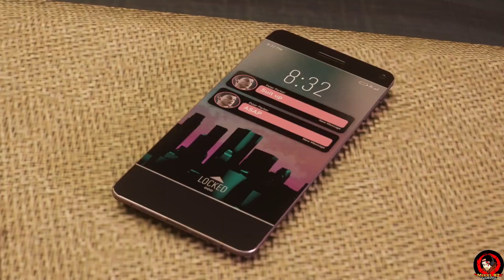KRAVEN EJECUTA A SCORPION [SPIDERMAN 2 EN PS5 ESPAÑOL LATINO]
Marvel's Spider-Man 2 es un próximo juego de acción y aventuras desarrollado por Insomniac Games2​3​4​ y publicado por Sony Interactive Entertainment.5​6​ Basado en el personaje de Marvel Comics7​, Spider-Man8​9​ presenta una narrativa inspirada en la mitología de los cómics de larga duración y al mismo tiempo, se deriva de varias adaptaciones en otros medios. Es la tercera entrega en la serie Marvel's Spider-Man, actuando como una secuela de Marvel's Spider-Man10​ (2018) y Marvel's Spider-Man: Miles Morales11​12​ (2020), con Peter Parker y Miles Morales como dúo en conflicto con Kraven the Hunter13​ y Lizard14​, mientras también se encuentra con el simbionte Venom.

El juego se basa en la base establecida por sus predecesores, con énfasis en los múltiples estilos de juego que ofrecen Peter Parker y Miles Morales como sus respectivos Spider-Men. El juego amplía sus habilidades transversales y de combate existentes, incluidos nuevos dispositivos y trajes basados ​​​​en la red que se pueden desbloquear a medida que avanza la historia, además de presentar el traje de simbionte de Spider-Man, que le otorga a Parker habilidades completamente únicas que su apariencia jugable anterior. Al igual que con los juegos anteriores, el contenido fuera de la ruta de la historia principal consiste en completar misiones secundarias y obtener coleccionables dispersos por todo el mundo abierto del juego, con el jugador capaz de cambiar entre Parker y Morales para completar objetivos dedicados para cada uno de ellos.

Las discusiones sobre una secuela adecuada de Marvel's Spider-Man comenzaron durante el desarrollo del juego, con hilos de historias abiertas para títulos futuros que se burlaron tanto de él como de Miles Morales. El juego se anunció oficialmente en septiembre de 2021. El director creativo Bryan Intihar, el director del juego Ryan Smith, el líder narrativo Jon Paquette y la directora de arte Jacinda Chew de Insomniac Games, respectivamente, repiten sus funciones de entradas anteriores, mientras que Yuri Lowenthal, Nadji Jeter y Laura Bailey regresan para encabezar el elenco de voces del juego, que incluye a otros actores y personajes que regresan de los juegos anteriores. Jim Pirri y Tony Todd se unen al conjunto como las voces de Kraven y Venom, respectivamente.

Sinopsis
Al igual que con las entregas anteriores de la serie, Marvel's Spider-Man 2 presenta un gran elenco de varios personajes que se derivan de la historia de los cómics de Spider-Man y otros medios. Yuri Lowenthal y Nadji Jeter retoman sus respectivos papeles como los protagonistas Peter Parker / Spider-Man y Miles Morales / Spider-Man de Marvel's Spider-Man y Miles Morales. Otros miembros del reparto que retoman sus papeles incluyen a Laura Bailey como Mary Jane Watson; Darin De Paul como J. Jonah Jameson; Jacqueline Piñol como Río Morales; Griffin Puatu como Ganke Lee; Mark Rolston como Norman Osborn; y Stephen Oyoung como Martin Li / Mister Negative. Tony Todd proporciona la captura de voz y movimiento para Venom, un simbionte extraterrestre capaz de unirse a cuerpos humanos como anfitriones. La voz y el movimiento de Jim Pirri capturan al personaje Kraven, que lidera una facción de mercenarios llamada "Cazadores", incluido Grizzly (cómic), y que busca cazar seres con superpoderes, incluidos los Spider-Men. Tara Platt repetirá su papel como Yuri Watanabe, una ex capitana de policía caída en desgracia y ex aliada de Peter Parker, que ahora asume la identidad de vigilante "Wraith" tras los eventos de la campaña DLC del juego, La ciudad que nunca duerme. El Dr. Curt Connors / Lizard también aparece después de haber hecho previamente una breve aparición en la escena de mitad de créditos de Miles Morales. Harry Osborn, ahora capturado en movimiento y con la voz de Graham Phillips, también aparecerá en el juego en un papel más destacado después de hacer breves apariciones en Spider-Man y Miles Morales latino

Marvels Spiderman 2 Parte 1 Historia Completa La Película Completa Gameplay Longplay Juego Completo Español Latinoamericano Walkthrough Let's Play Guía Sin Comentarios No Comentado UHD 2160p Ultra HD 60 FPS Modo Rendimiento PS5 PlayStation 5